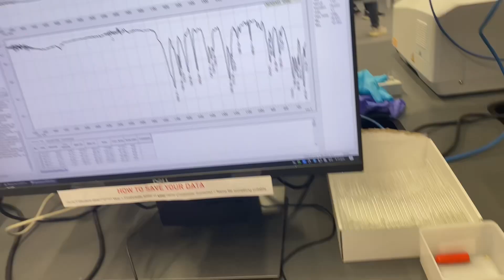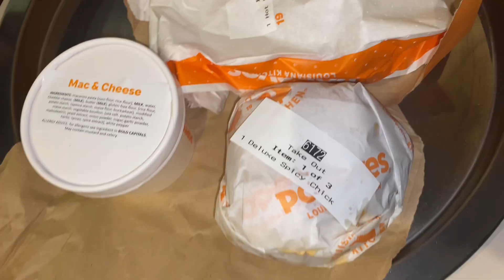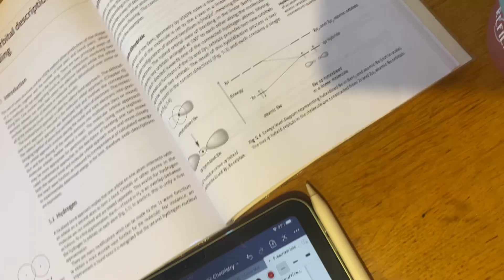Week In The Life Of A Hijabi Oxford Student + Matriculation!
MY PERSONAL STATEMENT GUIDE & A-LEVEL CHEMISTRY NOTES:

Good luck to anyone applying to university this year. You’ve got this ❤️🥺

We did it guys, after all the hard work Alhamdulilah I’ve achieved one of my biggest dreams since highschool 😩
I’m really going to the University of Oxford 🤭
I really hope I’ve been an inspiration to many of you and I mean I really want to see more people pushing themselves to go to bigger and better places. I also really want to see more of our Muslim girlies strive for the best and achieve their wildest dreams. ✨
Thank you for supporting me on this journey 💕
You all deserve the world 🥺

What I’ll be studying in university: chemistry (4years)
Oxford college: Exeter College located on Turl street has such a pretty view of the Radcliffe cam

Socials:
Snap @nadaomar12